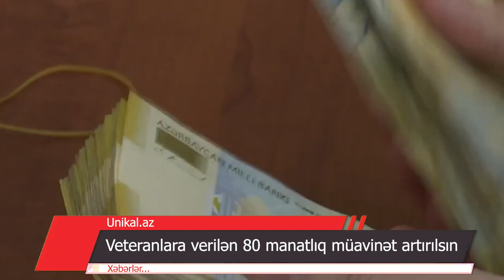Veteranlara verilən 80 manatlıq müavinət artırılsın - Deputatdan xahiş